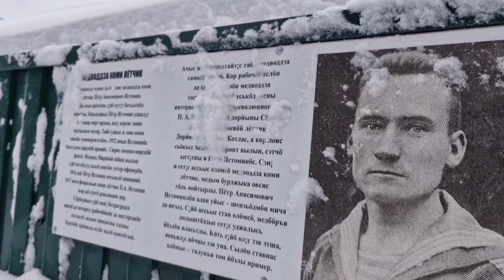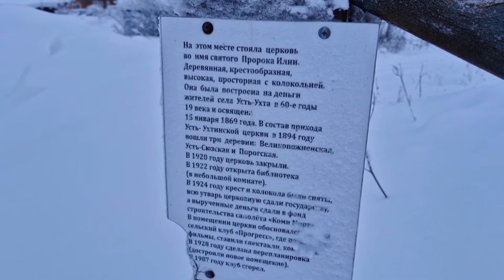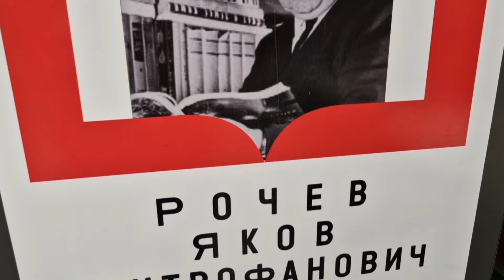Прогулка-репортаж по небольшому селу Усть-Ухта, Сосногорского района, Республики Коми.